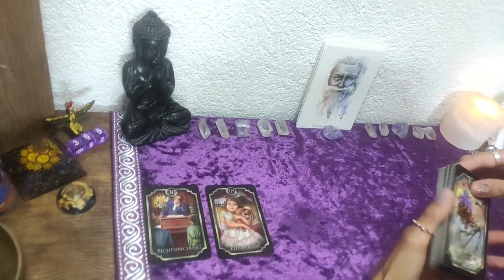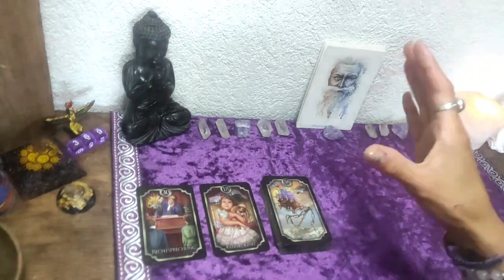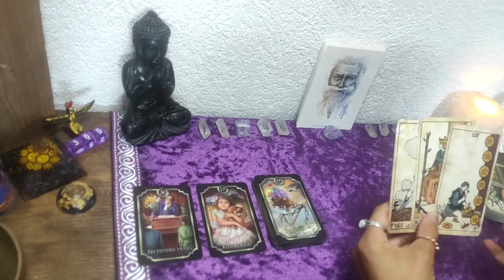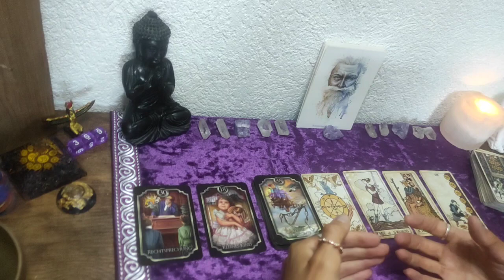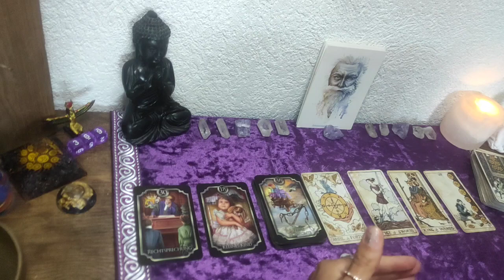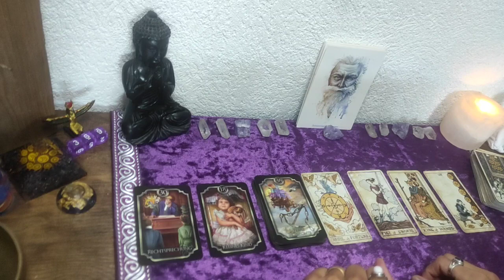💼🔮Wassermann🔮💼 August 2022 Beruf/Finanziell 🔮💷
Karten die ich verwendet habe, sind selbst bezahlt und ist keine Werbung.⬇️

Postkarten Sternzeichen /Conradillusta
Kippers Karten /Ciro Marchetti
Lo Scarabeo/Golden Edition